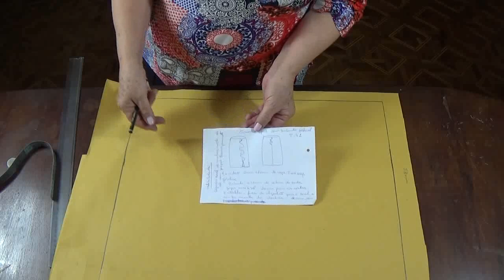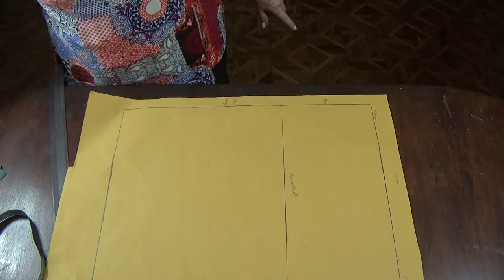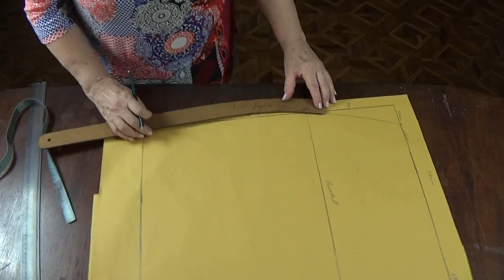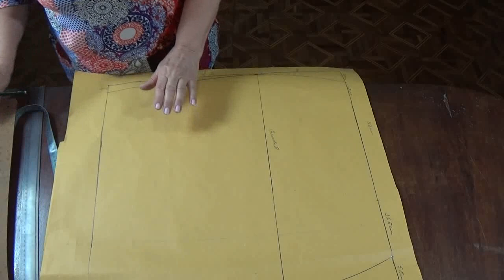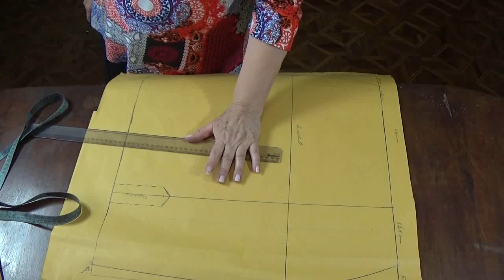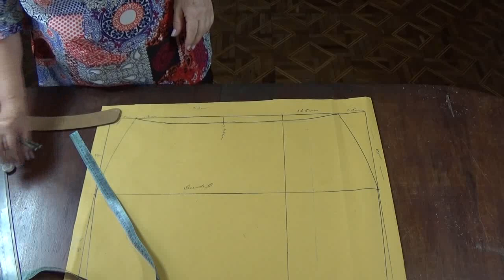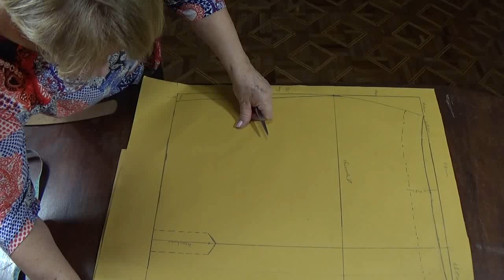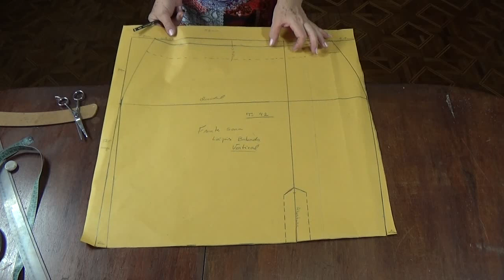Molde de Saia lápis com babado,para iniciantes da costura ( 1 parte)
Molde saia lápis com babado,pra iniciantes da costura.

Nesta vídeo aula ensino como fazer o molde da saia lápis com babado, passo a passo para as iniciantes da costura.

Canal   de costura, é para quem quer  aprender  e criar suas próprias roupas  e poder estar na moda.   Este Curso é realizado com  técnicas e dicas fáceis  para  um aprendizado rápido, já  nas primeiras  aulas podendo criar uma peça rapidamente.

Ativem as notificações para não perderem o vídeo da costura.

_confirmation=1